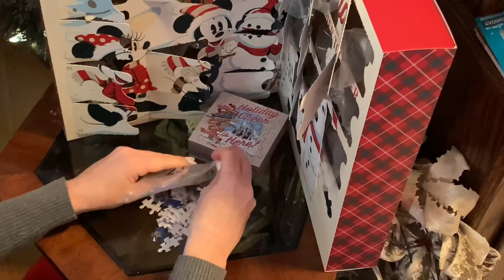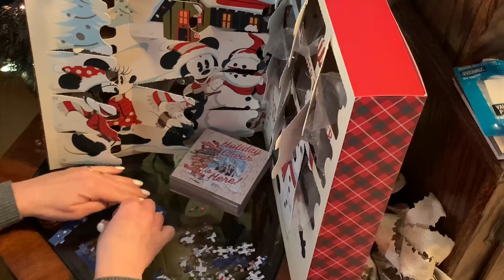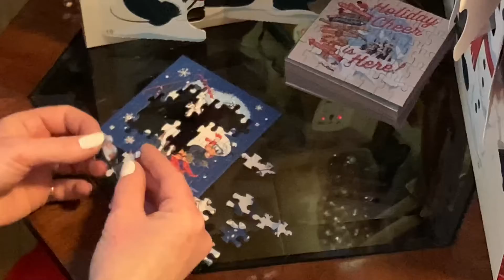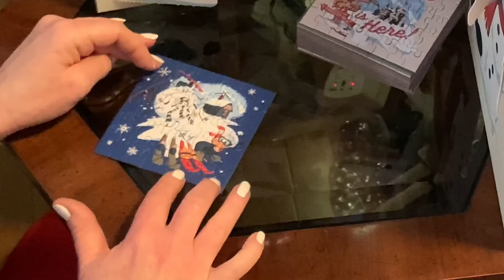Disney advent calendar 2021 - Day 23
No kitty- she was taking a nap while I did this one :-p